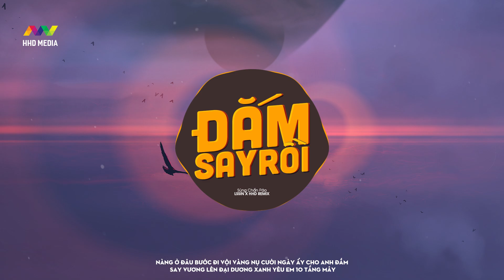♬ ĐẮM SAY RỒI - SÙNG CHẨN PÁO ( LSSIN X HHD REMIX ) | NHỚ ĐEO TAI NGHE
Tên bài hát: Đắm Say Rồi
Sáng Tác: Sùng Chẩn Páo
Thể Hiện: Sùng Chẩn Páo
Diễn viên nữ : Thảo Vi + Sùng Chẩn páo
Producer hòa âm, phối khí : Vàng Ngọc Kính
Camera : Nguyễn Việt Vương
Release độc quyền: HOA HỒNG DẠI MUSIC, YinYang Media
Remix by LSSIN

 @HHD Music
 @HHD Vlog

Lyrics:
Gió mang cho ta ngàn hơi thở lưu luyến mang yêu thương ngàn lời ca

Ngọt ngào biết mấy khi em ngang qua nơi này dịu dàng nàng ngây thơ

Hương thơm nào đâu mang Yêu thương đến đây nàng ở đâu bước đi vội vàng nụ cười ngày ấy cho anh đắm say vương lên đại dương xanh yêu em 10 tầng mây

Đk: Và Vài câu nói muôn ngàn yêu em vài điệu ca anh tặng em

Nụ cười hôm đó anh biết em vẫn còn đắm say rồi một ngày nào đó anh nhận ra anh yêu em ( lặp 1 lần)

 Ráp:  Nàng cứ Bước lùi bước tới tim anh trái tim anh vẫn cứ đi loanh quanh mong ngày hôm sau chúng ta có thể gặp lại nhau thêm 1 lần nữa vì nụ cười em mang ấm áp trong lòng anh anh say đắm em nhiều thêm tương tư về em đến bao lâu rồi một ngày nào đó hai ta sẽ đến bên nhau thật dài lâu

Đắm say Đắm say Rồi Đắm say đắm say rồi nàng ơi

Nụ cười hôm đó anh biết em vẫn còn đắm say rồi 1 ngày nào đó anh nhận ra anh yêu em (lặp lại 1 lần )

 Sao em nỡ đi loanh quanh vào tim anh